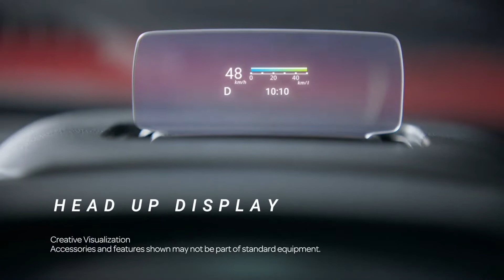Maruti Brezza 2022 का नया लुक 🔥 | Review with Vikas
Maruti company ne yeh bhi confirm kiya hai ki New Brezza 2022 me 6 airbags,reverse parking sensors,360 degree camera, Traction control bhi offer kiya jayega. Brezza 2022 me K series petrol engine or 6 speed automatic transmissions aayenge woh bhi paddle shifters ke saath.

Breeza facelift  ki bookings bhi finally start ho chuki hai. Maruti Brezza ke alloy wheels 16-inch ke rehne wale hai. Dual tone me alloy wheels kaafi shandaar lag rahe hai.

Maruti brezza ne apne design ko kaafi improve bhi kia hai. Rear looks ki baat kare toh back right me reflectors mil jata hai.integrated tail lamps bhi mil jata hai. Red colour me yeh car or bhi shine kar rahi hai.

About The Channel :
Mere Youtube channel par cars review and cars walkaround se related content milega. Yaha par aapko valuable or reliable content milega.